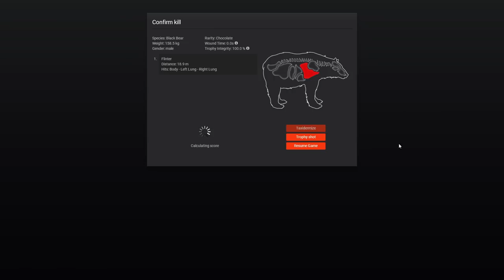8 Years on YouTube! | THANK YOU! 🧡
It feels like only yesterday I was making YouTube videos instead of doing my homework in high school... who would have guessed it would lead us here?!
Thank you all for being a part of it, none of this would be possible without you!